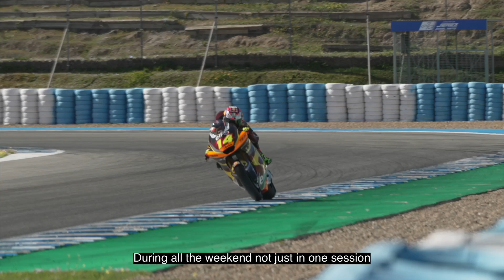Readay to launch the 2023 season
Sam Lowes and Tony Arbolino talk about their winter preparations and how they approach the 2023 Moto2 World Championship.